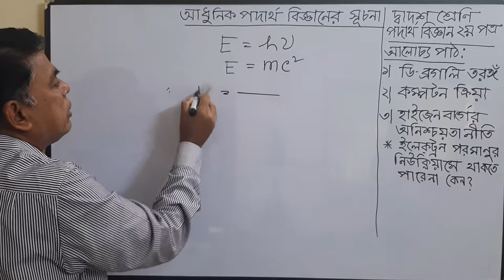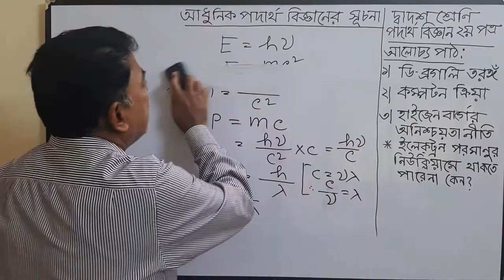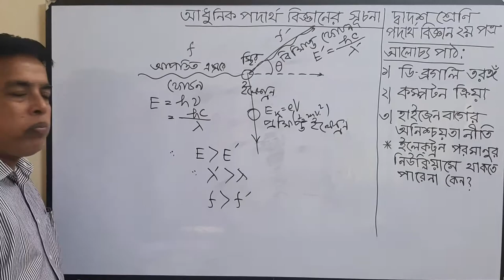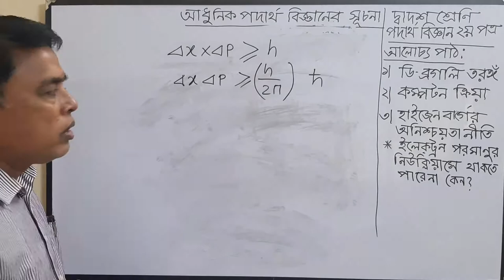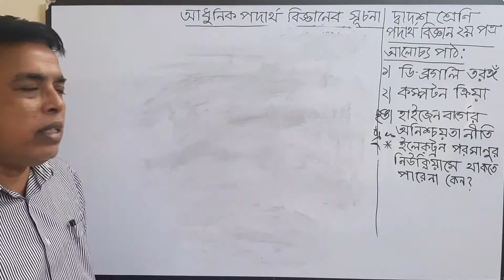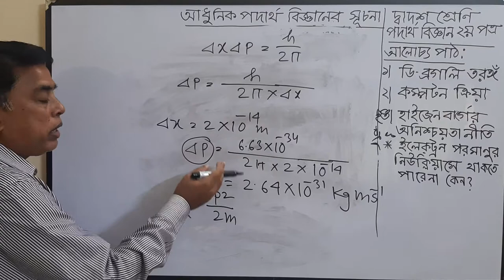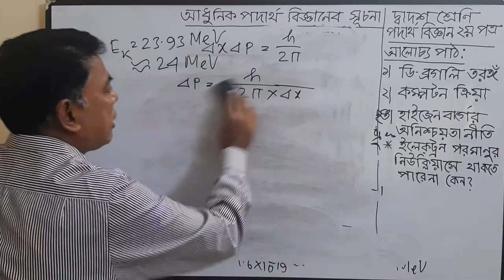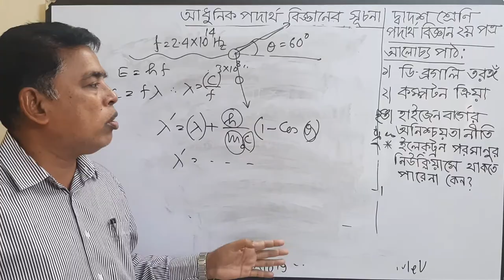PHYSICS SECOND PAPER ;CHAPTER :08(INTRODUCTION OF MODERN PHYSICS) ;ONLINE CLASS :46